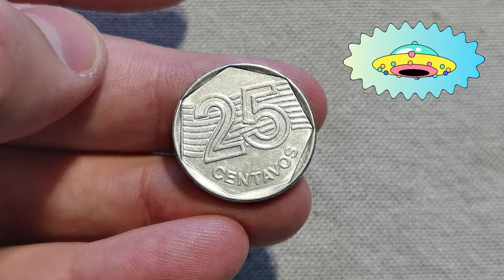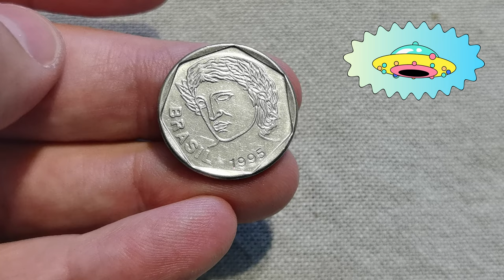25 Centavos Brazil 1995